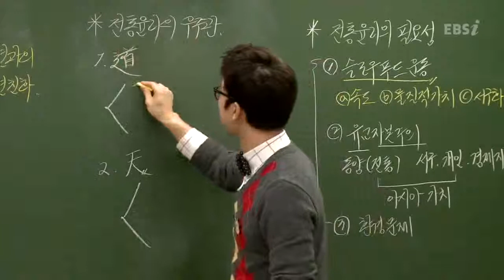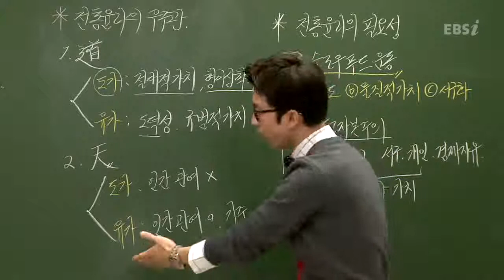EBS [사회탐구] 생활과 윤리 - 전통윤리의 본질과 이론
[2013 수능개념] 송기택의 만점 개념 쏭쏭 생활과윤리
Q : 전통 윤리에서 바라보는 우주관은?